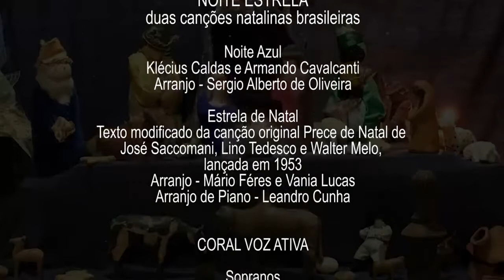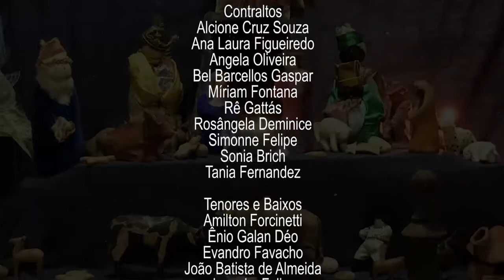Apresentação de Natal do Coral Voz Ativa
O Coral Voz Ativa surgiu ao final da greve dos servidores do Poder Judiciário do Estado de São Paulo em 2001 no desejo dos funcionários do Fórum de Ribeirão Preto na continuidade da união, elegendo o canto como instrumento e seu nome representando o espirito de luta. Elegeu-se como repertório a música popular brasileira a qual era cantada no ônibus a caminho das assembleias semanais e que traduz os sentimentos e a realidade da nossa gente. Nestes dezenove anos de existência sua voz chegou a diversos públicos e locais de Ribeirão Preto e região: Fóruns, instituições filantrópicas, rodoviárias, assentamentos, praças e teatros. Antes o Coral Voz Ativa era restrito ao círculo forense e hoje tem seu coração aberto à toda comunidade e associados da Assojuris.